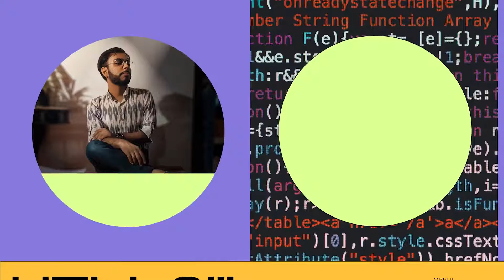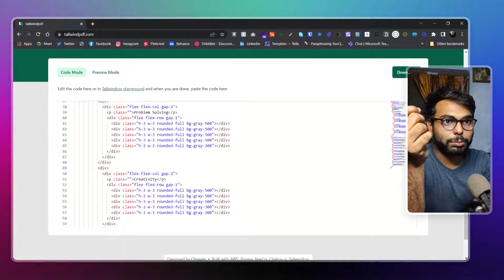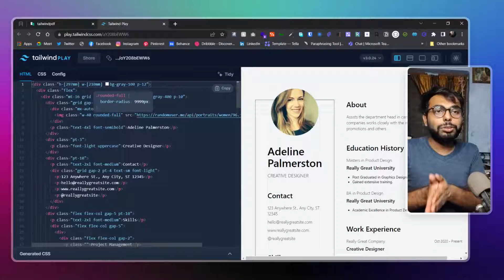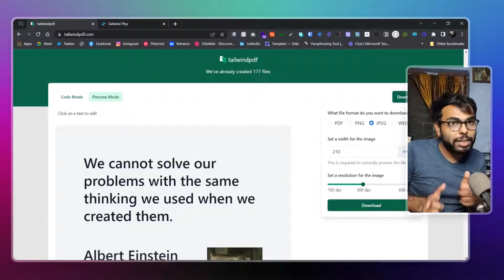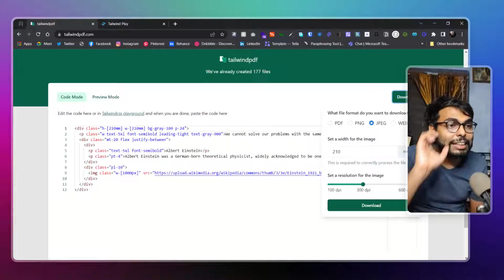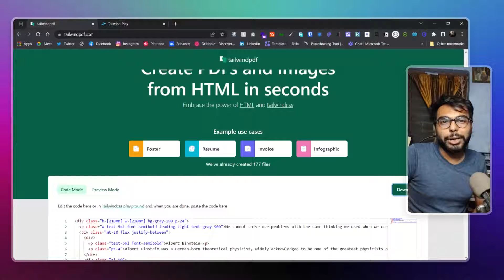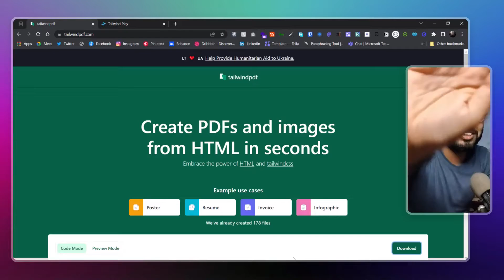Tailwind to PDF and Image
Featured Site link

Let's have a chat on other platforms too.

Hi! Guys,
I am Mehul a college student and entrepreneur from India. I like to talk about productivity, design, branding, tools, tips and tricks, finance and a whole lot of other things. Basically what you can expect from this channel is a cool new tool or trick with every new video. If you're an internet geek just like me, I hope you will like this channel.